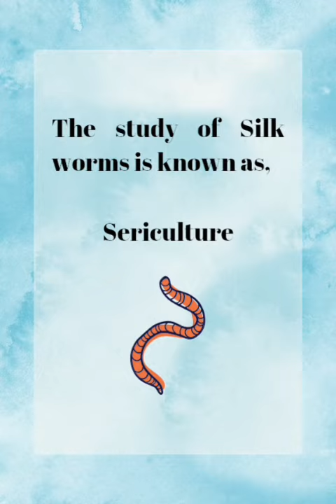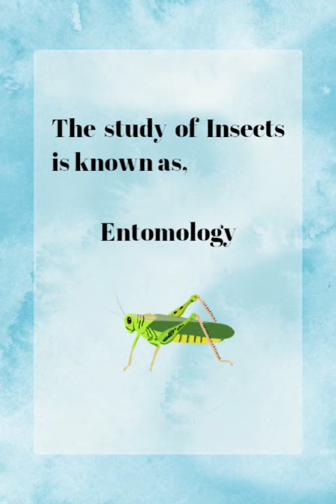The study of different insects Part-1(Biology)